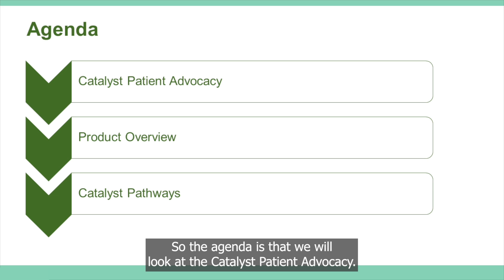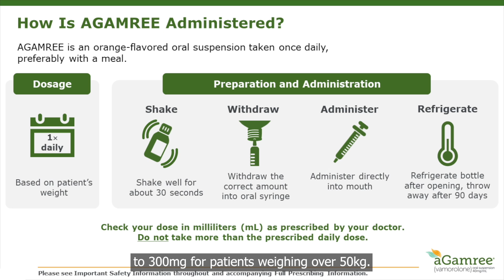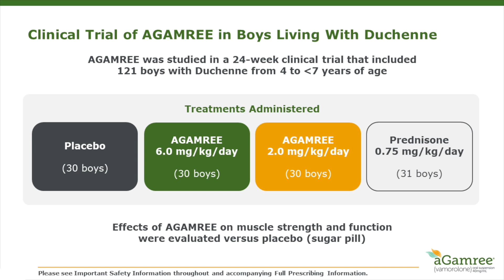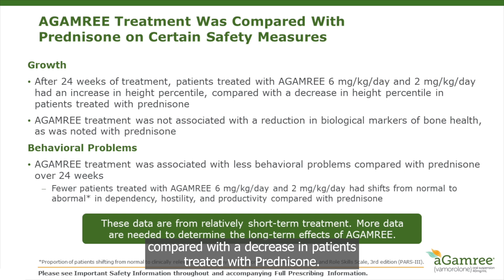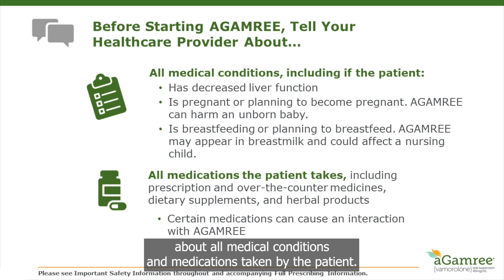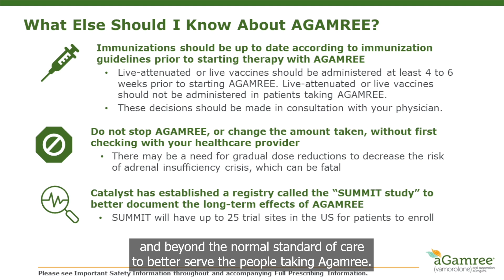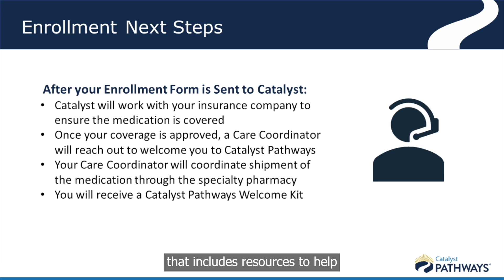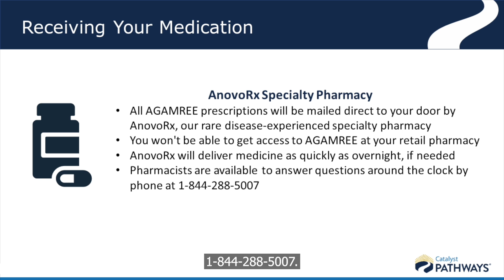Navigating Duchenne treatment: AGAMREE & Catalyst Pathways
Join us for this pre-recorded presentation and Q&A discussing to learn about a new FDA-approved treatment for Duchenne muscular dystrophy. During the session, Catalyst Pharmaceuticals will provide an overview of how this novel corticosteroid works and its efficacy in Duchenne.

You will also learn about the journey to comprehensive support and access through the well-established Catalyst Pathways patient support program.